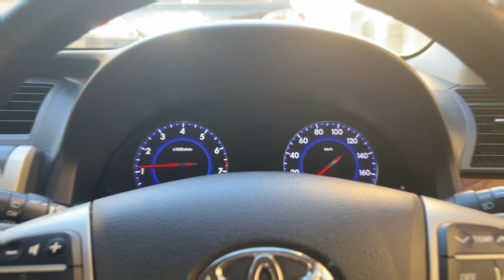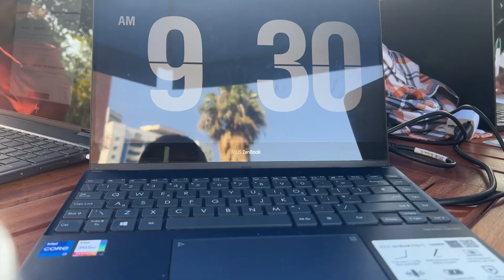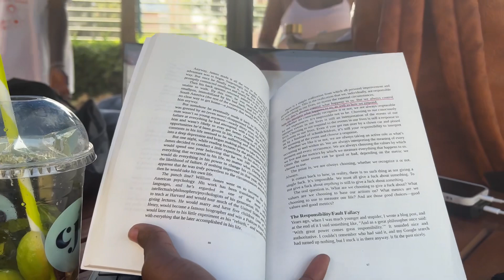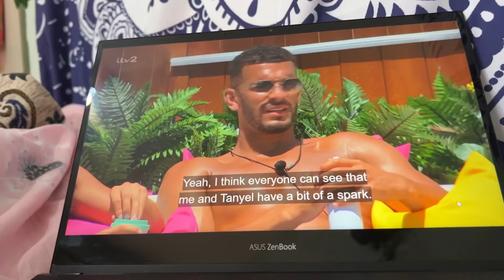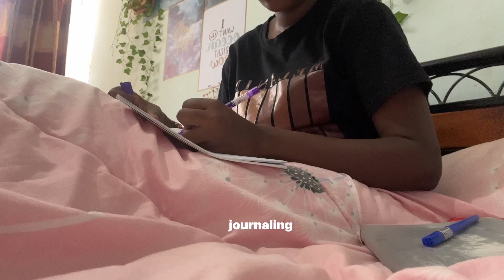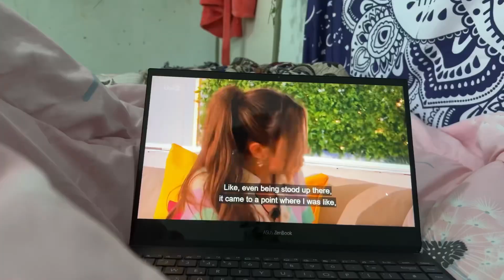Vlog || exam day in my life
Hey guys
Exams are eating me up😂 but we finally got a video on it
It’s not that bad though

•Music;

Love
Karisa🤍